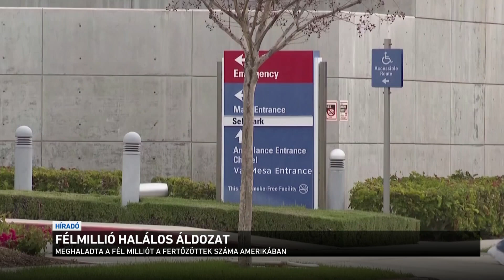Félmillió halálos áldozat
Meghaladta a félmilliót koronavírus halálos áldozatainak száma a világon. A legsúlyosabb helyzet továbbra is az Egyesült Államokban van, de Latin-Amerikában is megállíthatatlanul tombol a járvány. Közben Indiában és Ausztráliában is tömeges tesztelés indult, miután az enyhítések után az elmúlt napokban nőtt a megbetegedések száma.